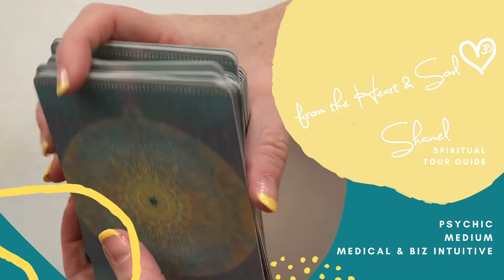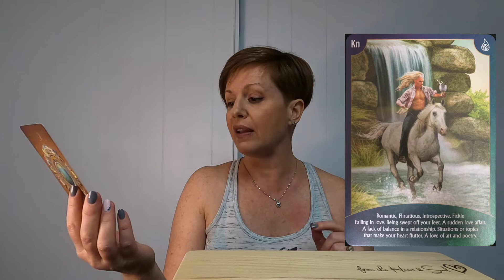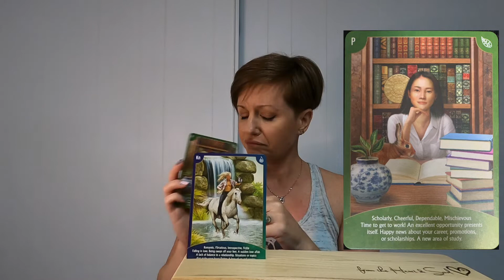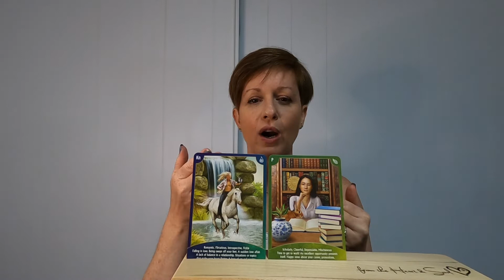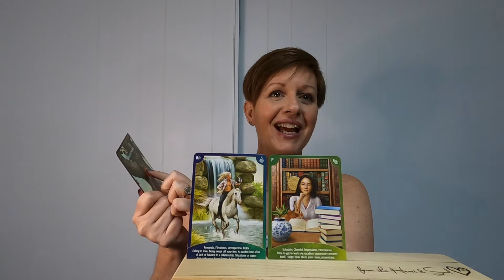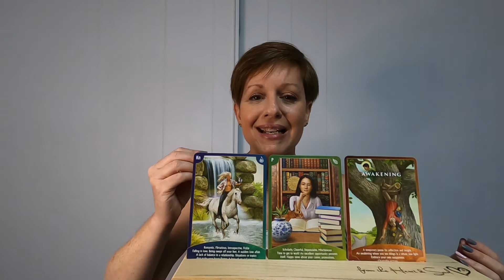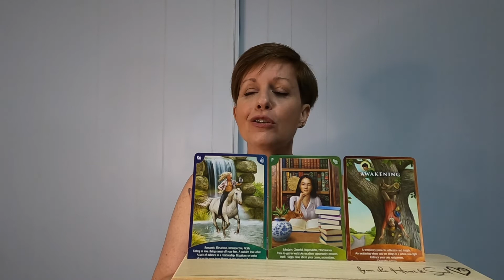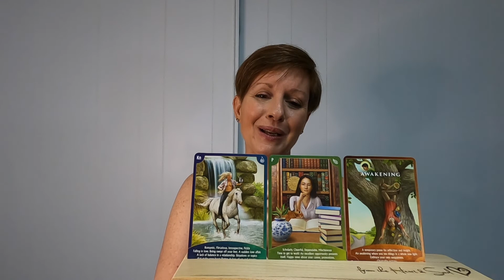The answers are within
Here is your spiritual guidance to get you through this week of June 20-26, 2022. This reading is meant to let you be prepared for the energies you will encounter this week and move through it with more ease and grace.

I would like to say this week will be better then last week, but I haven't made my mind up about that yet. It will be interesting I am sure! Your determination to move through your soul work, will be a determining factor in how this week pans out for you, as well as your ability to listen.

Private sessions available over Zoom and include a recording. Connect via email or social media DM to book.

Remember...
🎧 Directions of a Spiritual Tour Guide Podcast drops every other Monday
🗺Divine Map Membership - special classes, workshops and events!
✌🏻 Join Soul Workers - Creating YOUR dream life! Facebook Group